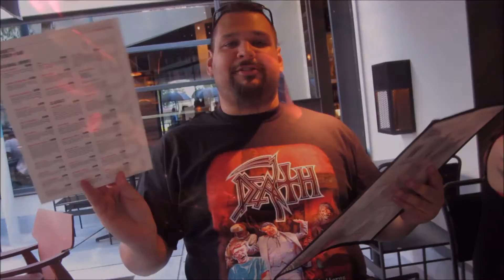Gonoreas Balkan Tour 2016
Lokations:
Osijek - Croatia
Tuzla - Bosnia
Mostar - Bosnia
Niksic - Montenegro
Nis - Serbia
Pozarevac - Serbia
Sofia - Bulgaria